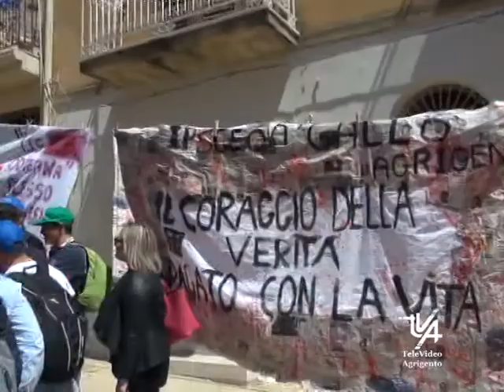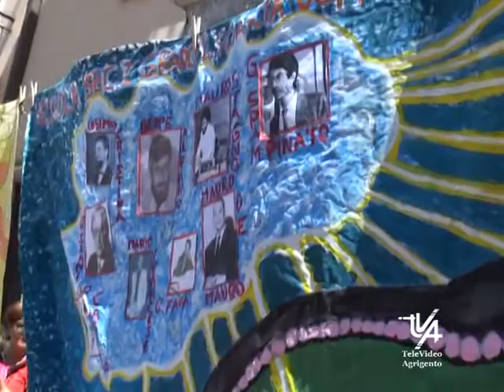Joppolo Giancaxio Ricorda le Vittime di Mafia